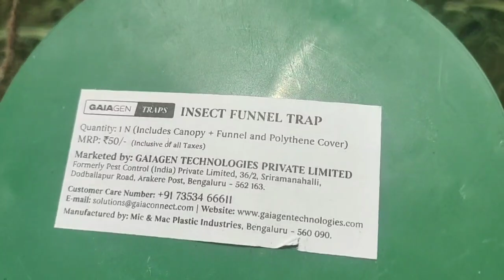गन्ने में कंसुआ और टॉप बोरर का सबसे अच्छा इलाज कौन सा है||pheromone trap for insects||sugercane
Pheromonetrap|अर्लीशूट#बोररटॉपबोरर#गन्ने_की_खेतीsugercane